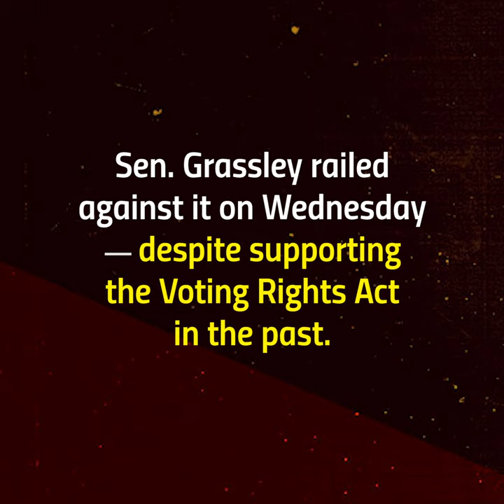Sen. Grassley's Changed Mind on the Voting Rights Act | RepresentUs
Sen. Grassley voted to reauthorize the Voting Rights Act multiple times — but now he’s against restoring crucial elements of the bill 🤔